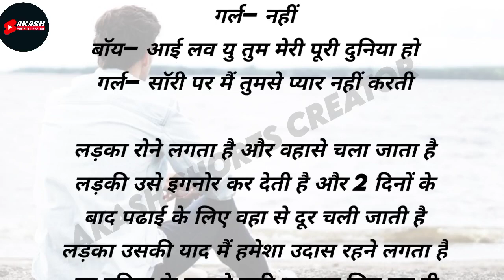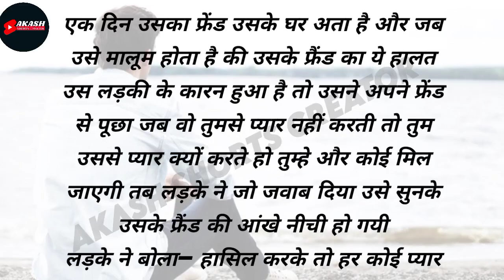एक लड़का लड़की से बहुत प्यार करता था 💔 Sad Love Story | Sad Short Story | Real Sad story